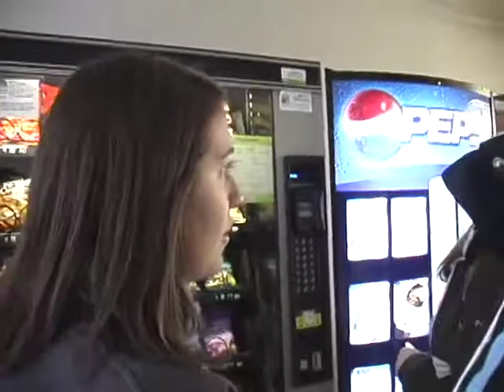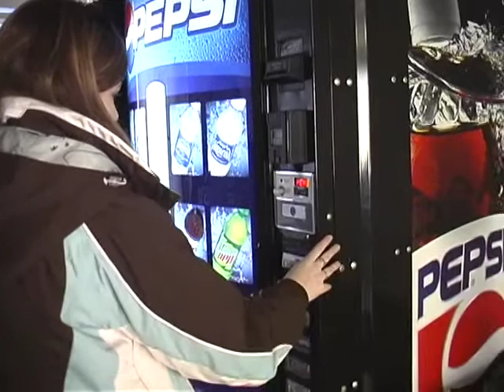Sabotage Episodes 7+8 Part 2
SUNY Geneseo's television network GSTV brings you its newest hit game show/reality show! Based off "The Mole," 10 Contestants compete in physically, mentally, and emotionally challenging events to add money to a prize pot. One of them is the Saboteur, a person hired to sabotage as many of the events as possible. At the end of each episode, all the players take a quiz about the identity of the Saboteur. The person who scores the lowest, at the end of each episode, is executed and has to leave the game immediately. The person who wins will be the person to figure out the question: Who is the Saboteur?

GSTV is supported by mandatory student activity fees.